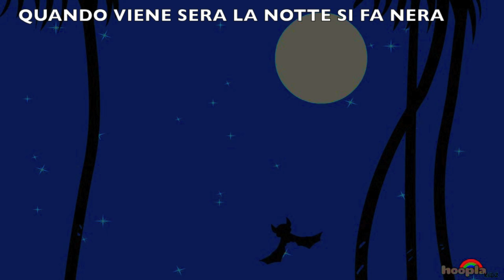Last Cyberpunk in Town : "Il Mambo dei Pipistrelli" (Zecchino d'Oro Cover)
cover della canzone "Un Punto di Vista Strambo", vincitrice dello Zecchino d'Oro 2011